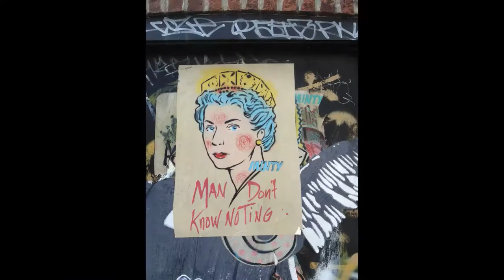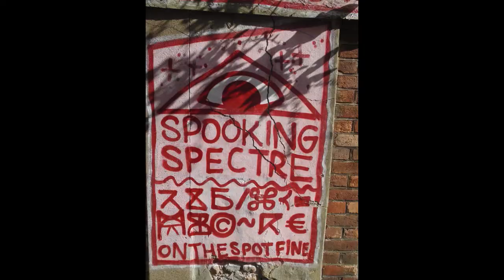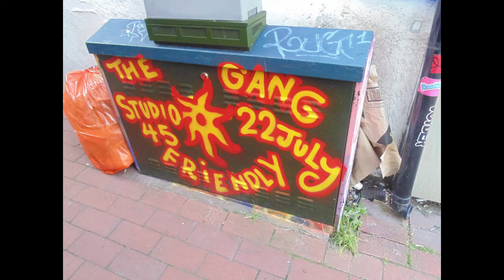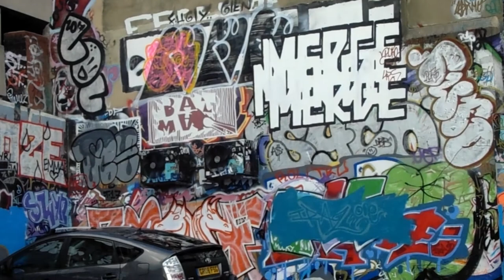Brighton Graffiti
Description